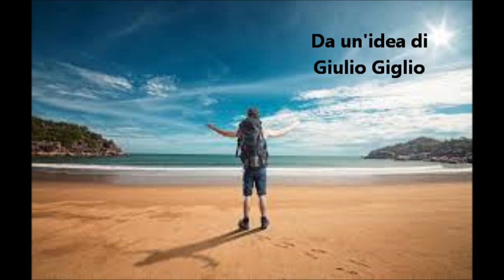Il viaggio è....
Pensieri di ragazzi e ragazze da ogni parte di italia e del mondo sul tema del viaggio.
Realizzato da Giulio M. Giglio per THEFREAK